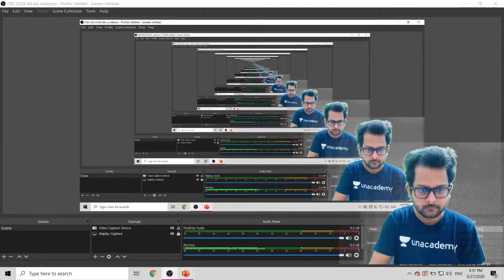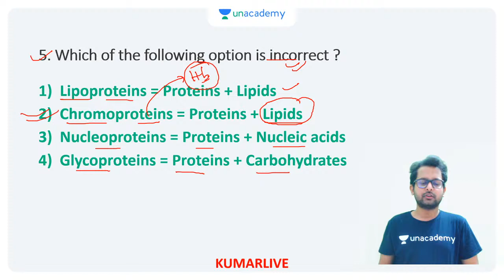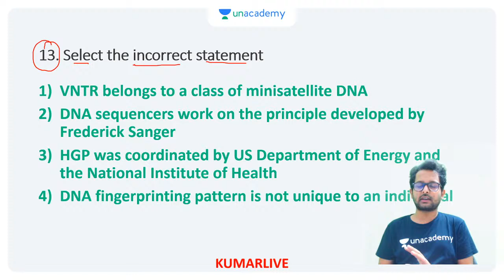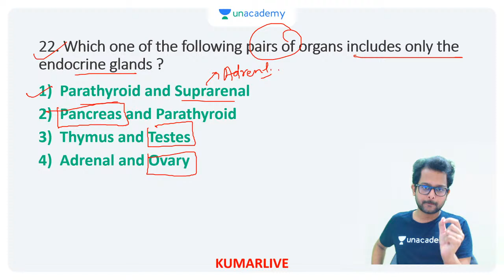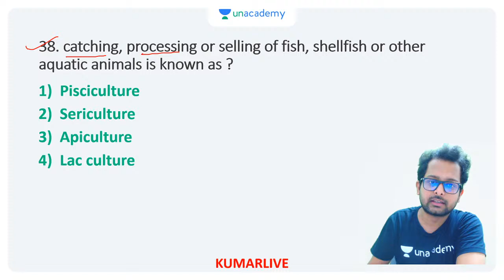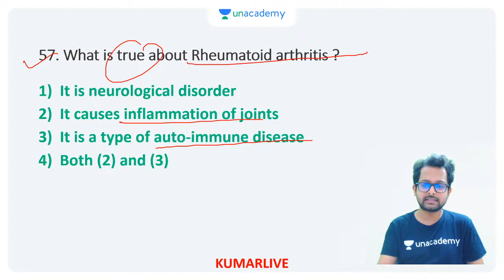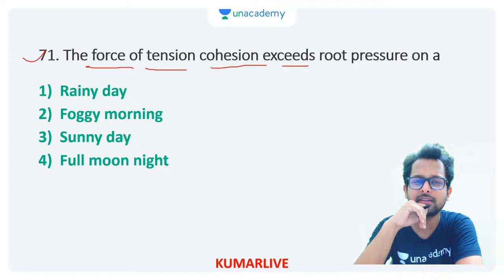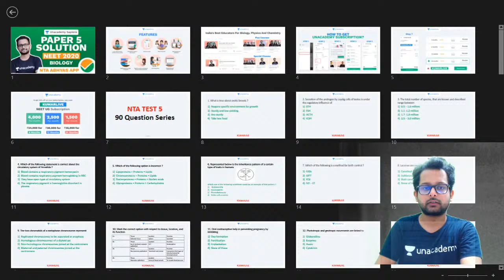NTA Abhyas App | Paper 5 Solution | Biology | NEET 2020 | Baibhav Kumar | Unacademy Sapiens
In this video, Vaibhav Kumar is discussing the solution of Paper 5 NEET Practice paper, from the NTA Abhyas App, recently released, LIVE for Biology.

Learn LIVE from Baibhav Kumar and other Top Educators on Unacademy Subscription.

1. Learn from your favourite educators and toppers
2. Dedicated DOUBT sessions
3. One Subscription, Unlimited Access
4. Real-time interaction with Teachers
5. You can ask doubts in the live class
6. Download the videos & watch offline